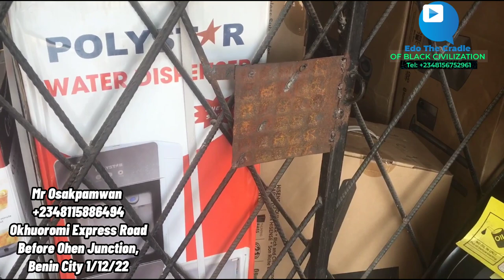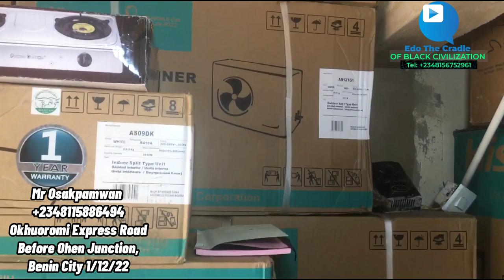Price Of Air Conditioner, Plasma TV, Generators, Fridge & Freezers, Stand Fans Blenders In Edo State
Are you in BeninCity and looking for the best deals on air conditioners, plasma TV, generators, fridge & freezer, stand fans, and blenders? Look no further! In this video, we'll show you all the best deals on air conditioners, plasma TV, generators, fridge & freezer, stand fans, and blenders in Benin city.

Don't miss out on the best deals in town! From prices on air conditioners to discounts on plasma TVs, we've got you covered. Check out our deals today and savings are sure to follow!